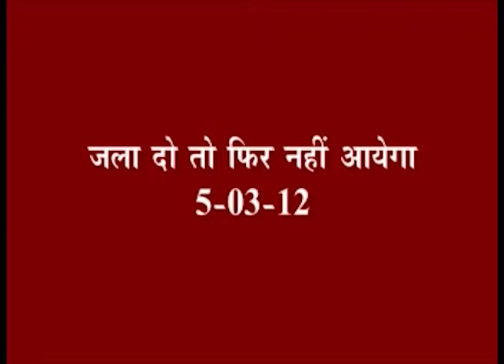66 जला दो तो फिर नहीं आयेगा 05 03 12